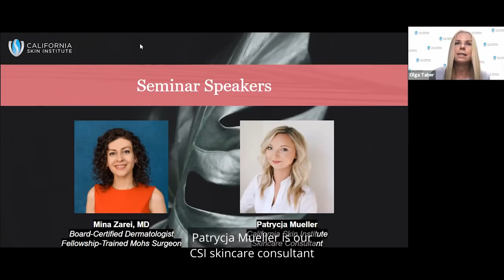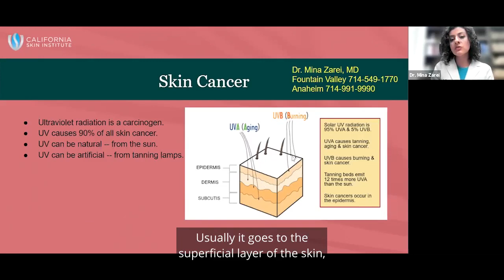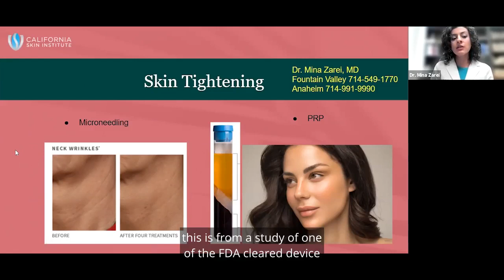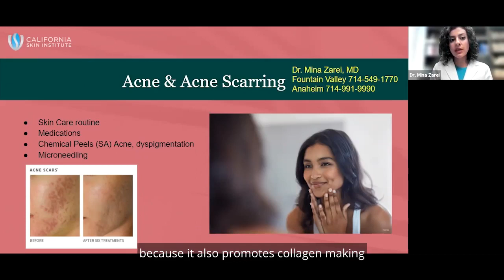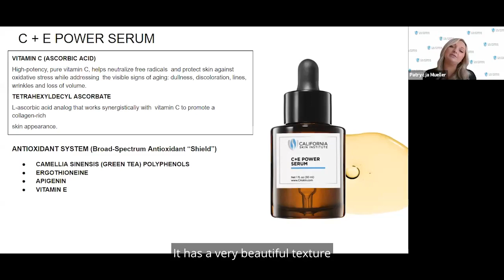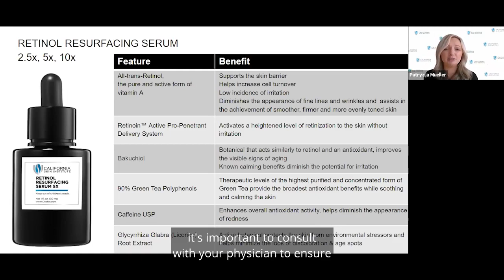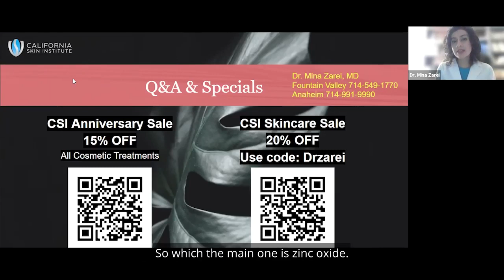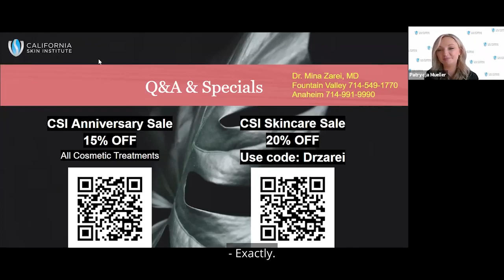Beauty Seminar with Dr. Mina Zarei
Dr. Mina Zarei, a board-certified dermatologist and fellowship-trained Mohs surgeon, will highlight common skin concerns and aging prevention techniques, as well as discuss the best cosmetic treatments to achieve optimal skin health.

Featuring: the ultimate skin regimen to calm irritation and promote healthy, beautiful skin.